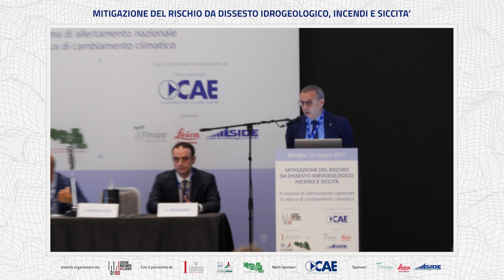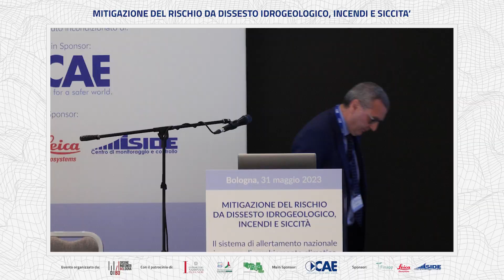CAE | Intervento di Italo Giulivo, Direttore gen. Lavori Pubblici e Protezione Civile Reg. Campania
ITALO GIULIVO
Direttore generale dei Lavori Pubblici e della Protezione Civile della Regione Campania

Conferenza "MITIGAZIONE DEL RISCHIO DA DISSESTO IDROGEOLOGICO, INCENDI E SICCITÀ. IL SISTEMA DI ALLERTAMENTO NAZIONALE IN EPOCA DI CAMBIAMENTO CLIMATICO" 31 maggio 2023 - Bologna, Savoia Hotel Regency